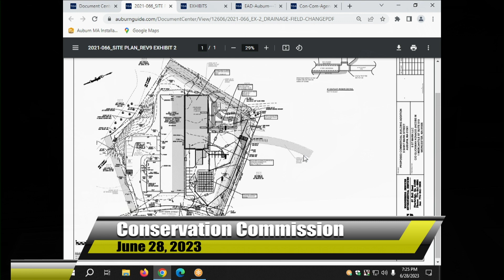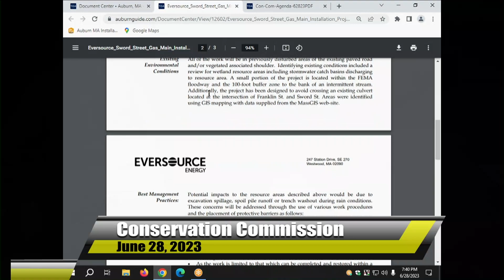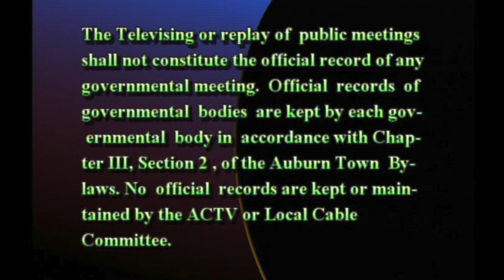Conservation Commission - June 28, 2023